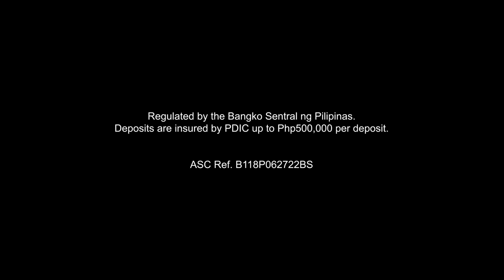Mag-BanKo TODO Savings na!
TODO high ang interest, easy requirements, at fast account opening.